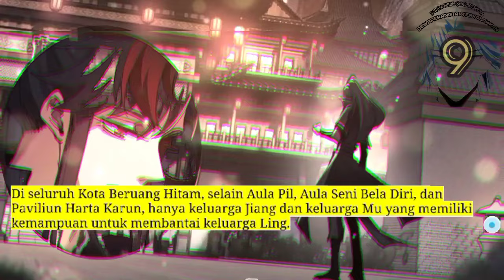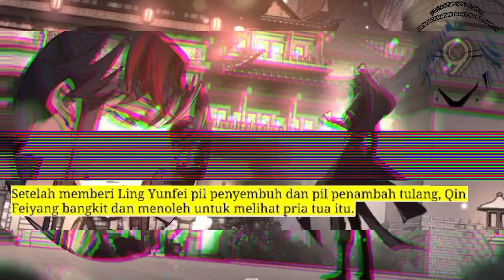Dewa Perang Tak Terkalahkan season 9